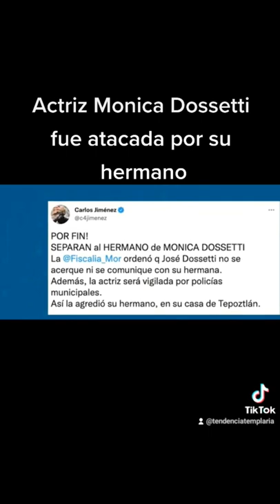Actriz Monica Dossetti fue atacada por su hermano